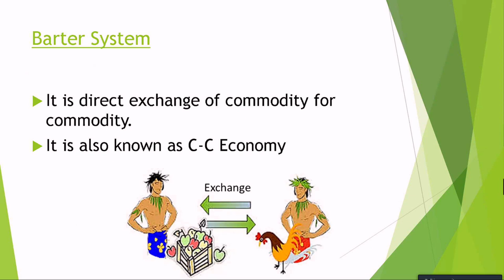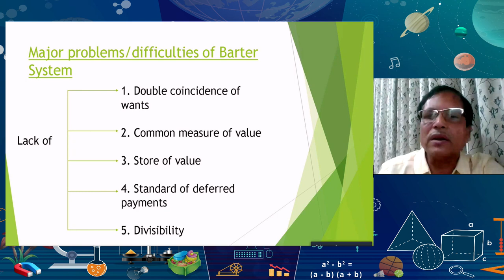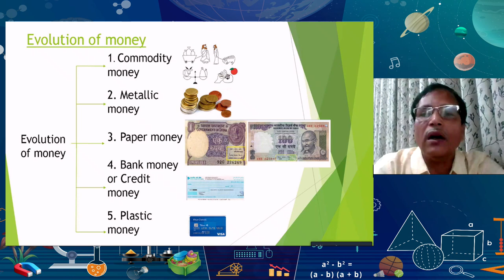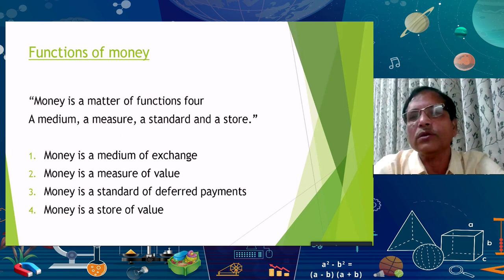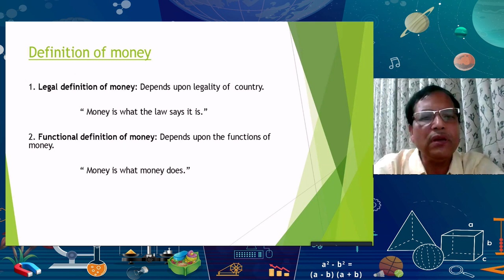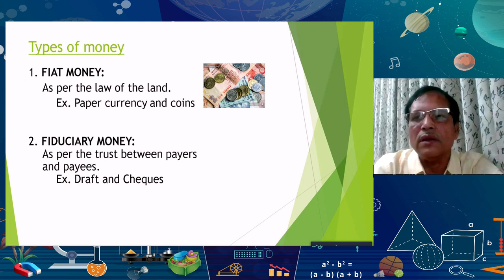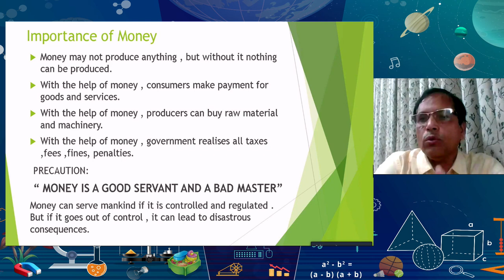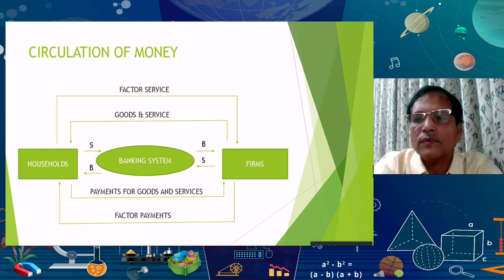Live Interaction on PMeVIDYA: Money and Credit-1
# Money and Credit-1

Sahyog Session
Mon-Fri                                             5-5.30pm

The programs can be viewed on:
1. DD Free dish channel #128
2. Zee Dish TV Channel #950
3. Tata Sky Channel #756
4. Airtel TV Channel #440
5. Videocon Channel #477
6. Jio TV App
7. ‘NCERT OFFICIAL’ YouTube Channel
3. SWAYAM Prabha App
4. ePathshala Kishore Manch App
5. Social Media Platforms of CIET & NCERT (YouTube, Facebook, Twitter, WhatsApp, Telegram)